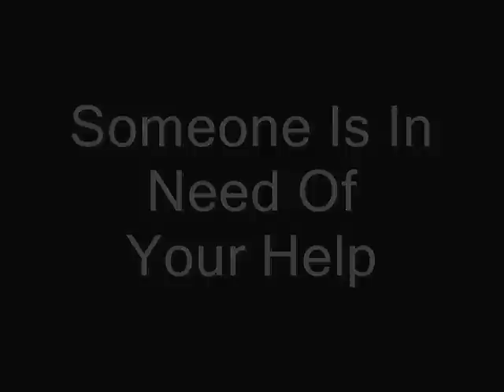Coolbaugh Township Volunteer Fire Company - 2008